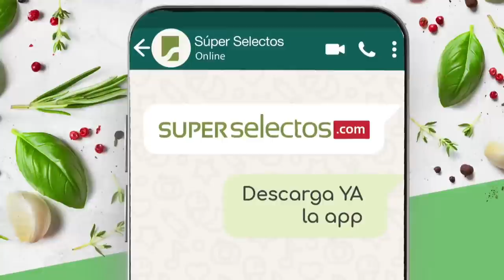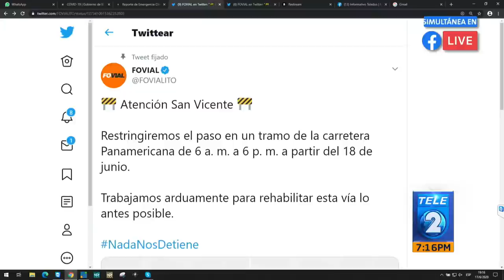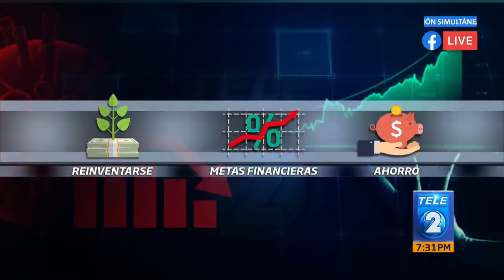Teledós 7 pm, miércoles 17 de junio 2020.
Teledós 7 pm.